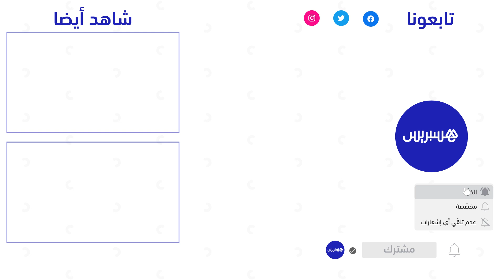ضبط مستوى الأسعار وضمان تموين الأسواق.. جولات تفقدية لسلطات القنيطرة بالأسواق